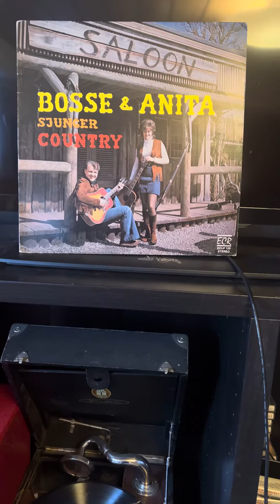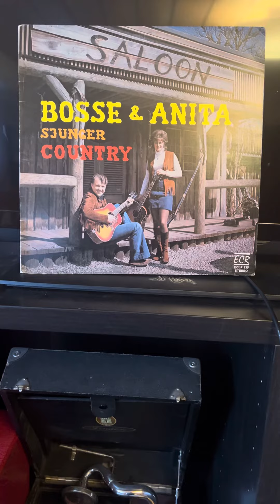Bosse Andersson: Calling you